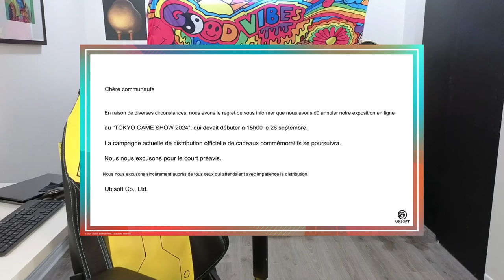Ubisoft se retire du Tokyo Game Show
Ubisoft a choqué la communauté des gamers en se retirant du Tokyo Game Show 2024 ! 😱 Est-ce un signe de crise ou une décision stratégique ? 🤔 Dans cette vidéo, nous analysons les raisons derrière ce retrait surprenant et ses implications pour les futurs jeux Ubisoft comme Assassin's Creed Shadows et Star Wars Outlaws. 🎮
Que cache réellement cette décision ? Des problèmes internes, une nouvelle direction ou une simple pause avant une grande annonce ?
Restez jusqu'à la fin pour tout savoir !